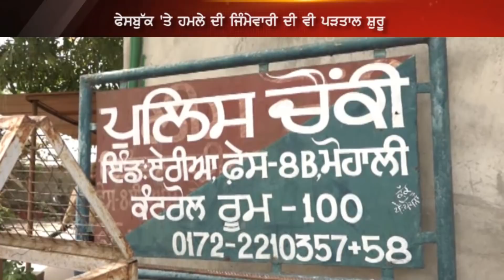ਕਿਸਾਨ ਦੀ ਬੱਸ ਚੋਂ ਛਲਾਂਗ ਸਣੇ ਪੰਜਾਬੀ ਖ਼ਬਰਾਂ I Punjabi News 14 April 2018 I Canada I USA I UK I Khaira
ਪੰਜਾਬ- (E9 Punjabi / Surinder Dalla) :-14 ਅਪ੍ਰੈਲ ਦੀਆਂ ਪੰਜਾਬ ਦੀਆਂ ਸਾਰੀਆਂ ਮੁੱਖ ਖਬਰਾਂ ਦਾ ਵਿਸਥਾਰ.